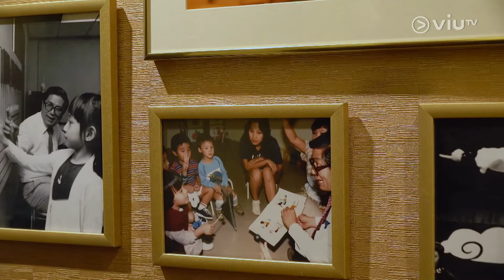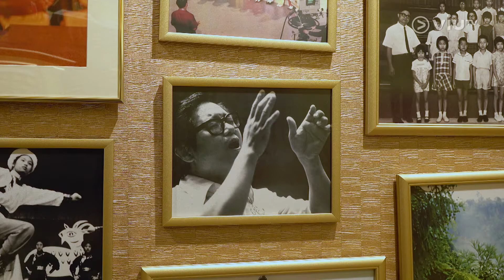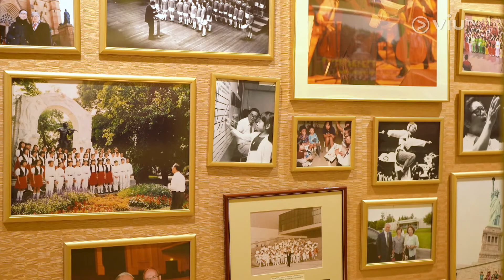【有几可成】葉羨詩 Part 2 │ 畢業回港發展兒童音樂劇🎭💃🏻 遇上疫情保持正面靈活應對💫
小朋友從小學習音樂陶冶性情，對他們身心發展是一件好事，上集訪問音樂學院繼承人，從她的音樂成長路入手，了解她對音樂的情意結。今集【有几可成】探討一下疫情下的營運模式，以小朋友學習音樂為切入點，了解她對於小朋友從小學就音樂的看法，音樂對他們的身心成長有什麼好處？
主持：羅佩怡
嘉賓主持： 黃德几
嘉賓：葉氏兒童音樂實踐中心副音樂總監 - 葉羨詩
【有几可成】
逢星期二早上11:00 - 12:00 ViuTV 99台《智富通》時段內播出